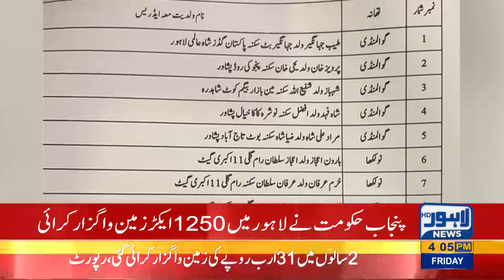PM appreciates efforts against land grabbers | Lahore News HD